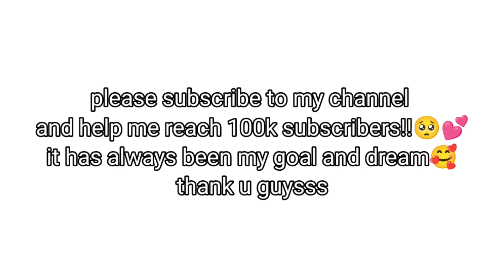Anya's Little Brother! Spy x Family Comic Dub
amazing comic artist :

@  adoble